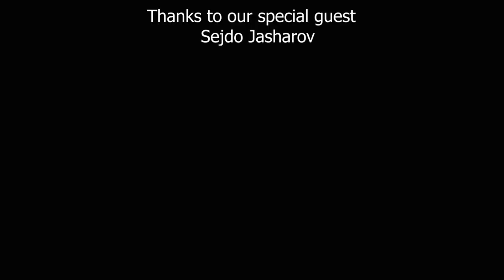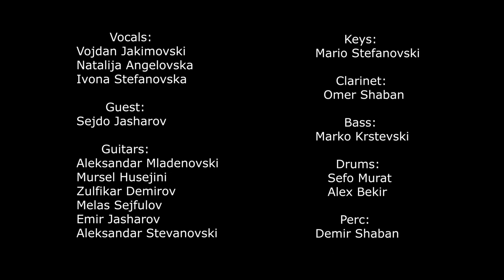Kamen vo Dlaboko More - Roma Rock School (Mixed Band)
The song is created 20 years ago in 2000, but never recorded. Thanks to our students from Roma Rock School - Skopje and Roma Rock School - Kriva Palanka we finally published our first own song in Macedonian language and created a Mixed Band from both schools.

During the pandemic, we switched to on-line classes and the teachers from RRS-Skopje and RRS-Kriva Palanka worked with the students from home. Each student recorded himself and sent the files to us to edit the audio and video.

SpecialThanks to our teachers:

Nevrus Bajram - Guitar/Bass & Band Coach (RRS - Skopje)
Dejvid Zekirov - Guitar/Bass & Band Coach (RRS - Kriva Palanka)
Aleksandar Dziger Vancovski - Drums (RRS - Skopje)
Filip Dimishkovski - Keys - (RRS - Skopje)

КАМЕН ВО ДЛАБОКО МОРЕ

Си го сетил ли оној свет?
Сите се среќни, а ти си клет!
Во тебе се е срушено
Ги гледаш сите, се е совршено

Се трудиш да ја поправиш
Твојата грешка, но заборави
Еднаш се греши во овој рај!
Стави точка и речи крај!

А сега си толку доле
Ко камен во длабоко море
Те има само како сенка
Животот мој е жица тенка

Ја нема веќе ни твојата сенка
Го нема веќе ни твојот сон
На место со трња секогаш е твојата сестра
Со очи насолзени над твојот гроб!